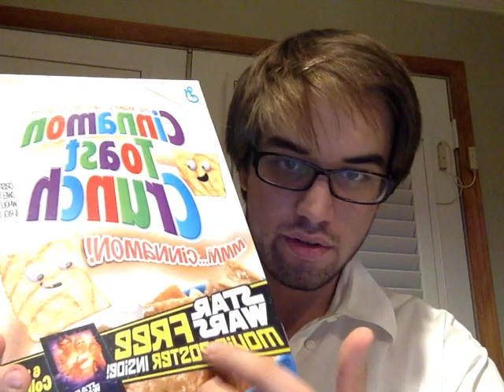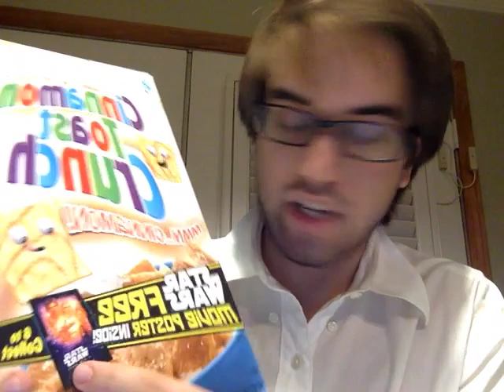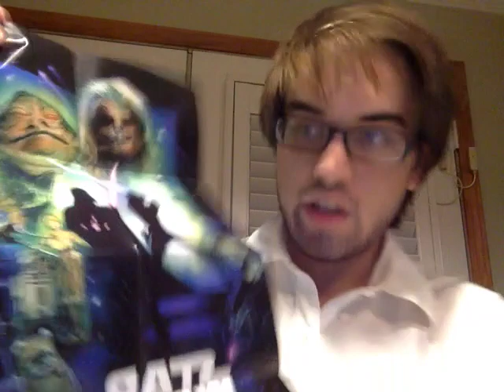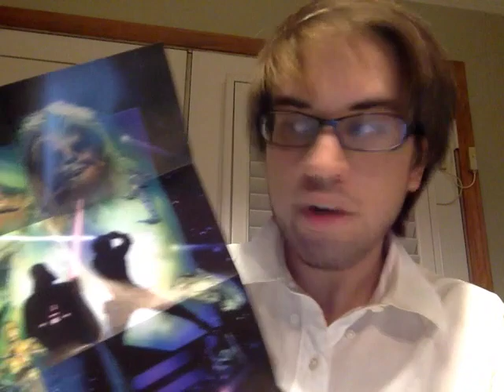Free STAR WARS Movie Poster in Cinnamon Toast Crunch Cereal Boxes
While working today I came across a box of Cinnamon Toast Crunch cereal. Turns out that they were giving away free Star Wars Posters and so I decided to get one. This is my vlog video of me talking about it.